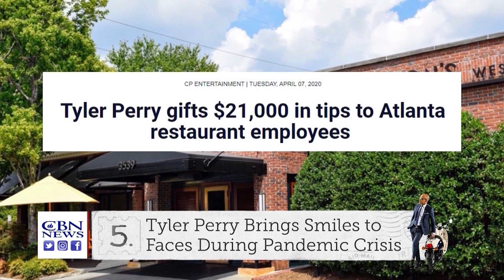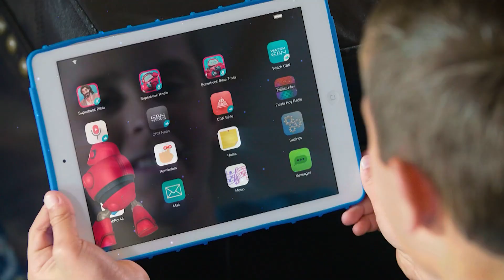Studio 5: Miranda’s Movie - April 8, 2020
Director Miranda de Pencier previews her film The Grizzlies. We sample the animated film Onward. And independent folk artist Madison Warner performs her latest music. We also preview the Lifetime movie on The Clark Sisters.